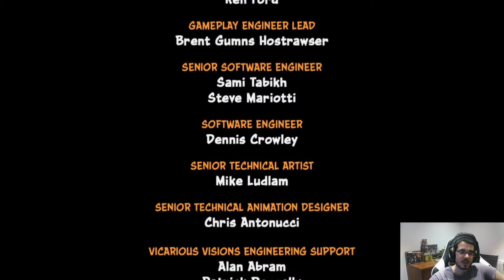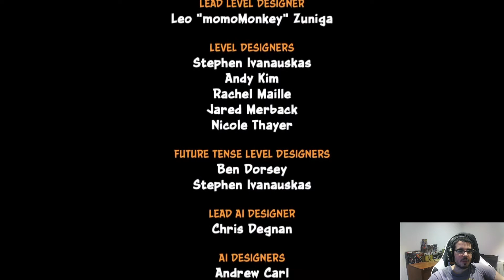Crash Bandicoot 3 - Final de Crash #3 - Nintendo Switch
Acabamos las cinco últimas pantallas y acabamos con Dr Cortex. Faltaría conseguir todos los cristales, pero eso ya se verá en el futuro...

Gran juego de plataformas del marsupial favorito de todos (¿hay más juegos de marsupiales?) en esta versión con gráficos remasterizados. Toca girar, saltar y romper cajas para superar unos niveles desafiantes e intentar conseguir superar el juego.
La tercera parte incorpora algunas habilidades respecto a su predecesor que te irán dando a medida que derrotas a los jefes, deseando tener el doble salto xD